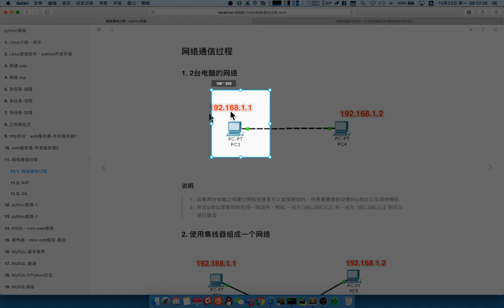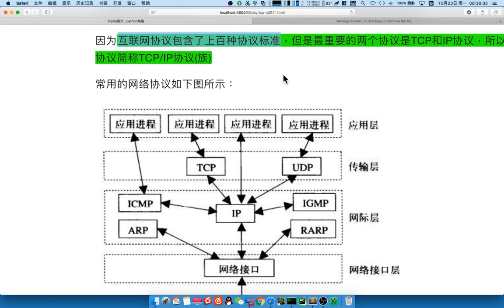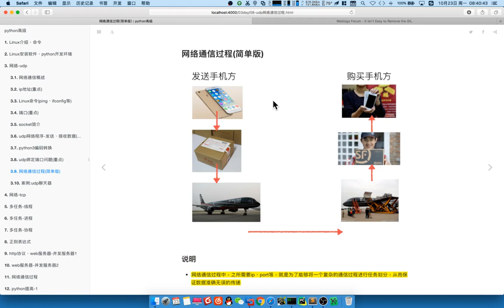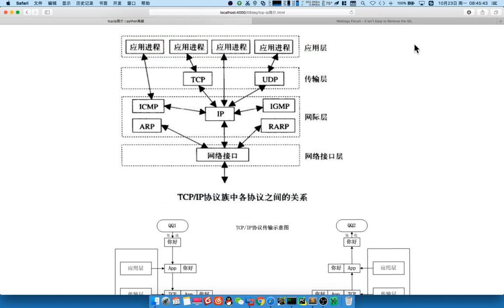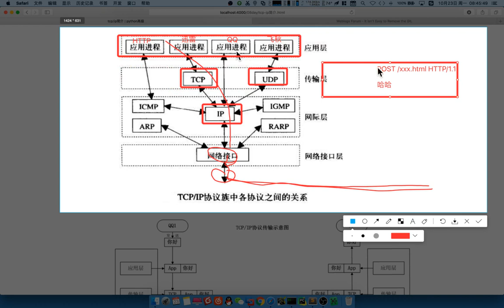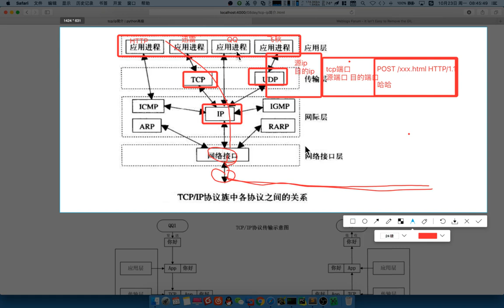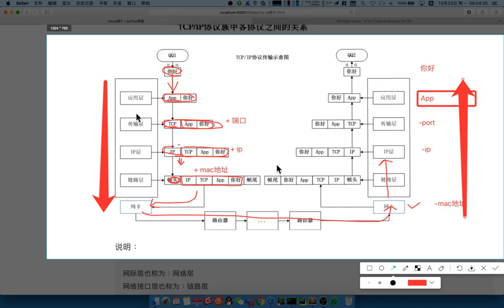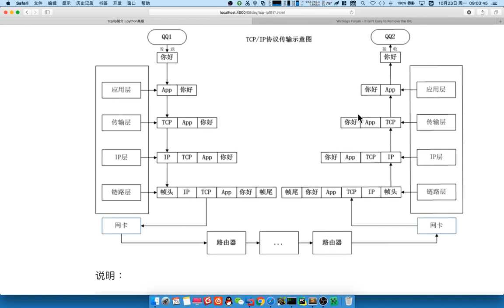03 web服务器v3 1丨05 网络通信丨01 tcp ip协议